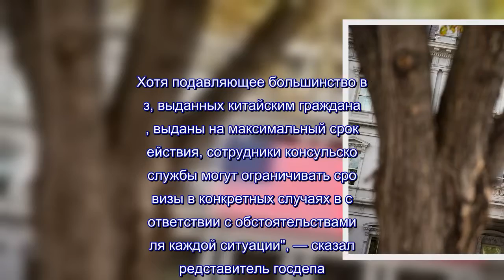США ужесточат выдачу виз гражданам Китая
"Начиная с 11 июня мы внедрим меры, направленные на усиление безопасности в отношении ряда китайских заявителей на визу.Хотя подавляющее большинство виз, выданных китайским гражданам, выданы на максимальный срок действия, сотрудники консульской службы могут ограничивать срок визы в конкретных случаях в соответствии с обстоятельствами для каждой ситуации", — сказал представитель госдепа.По словам собеседника агентства, это делается в рамках реализации стратегии национальной безопасности и направлено на то, чтобы предотвратить передачу интеллектуальной собственности конкурентам.Он отметил, что процедура выдачи виз не изменилась.В середине мая в Вашингтоне прошли консультации между торговыми делегациями США и Китая.В частности, стороны зафиксировали, что придают первостепенное значение защите интеллектуальной собственности, и договорились укреплять сотрудничество в этой сфере.Китай обязался продвигать соответствующие поправки к своим законам и правилам в этой области, включая патентный закон.